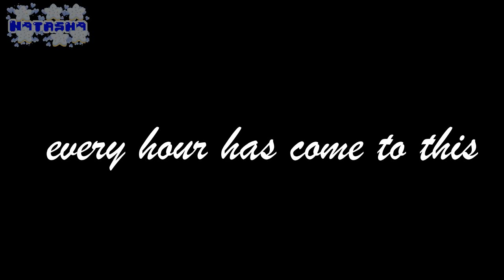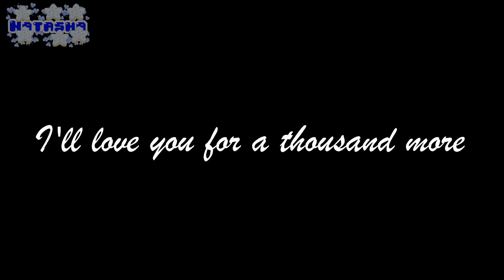✨A Thousand Years II GACHA CLUB MUSIC VIDEO {GCMV} II ft. Luke x Rosa II Tears of Themis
┈┈ʚ🤍{INFORMATION}🤍ɞ┈┈

🔴Hi Everyone! I hope you enjoy this Video of Luke x Rosa, this ship was voted the most in my previous community post and I am very happy that I choose this song since it fits them perfectly and I wanted to say that in some parts of the vid there will be an image of Luke hugging Rosa then Luke's SSR preview card I wanted to say that I don't own them but credits to Mihoyo. Anyways Enjoy the Video

🔴Note From The Creator: Please do not steal,copy,repost any videos in this channel!
┈┈ʚ💻{VIDEO DETAILS}💻ɞ┈┈

📷Luke Hugging Rosa pic belongs to Mihoyo {This is from Episode 5 Part 1}

📄OCS USED:
- Marius von Hagen
- Vyn Richter
- Luke Pearce
- Artem Wing
- Rosa (Mc)

💻Programs Used:
-VSDC Video Editor
- Medibang Pro

🔴Tears of Themis Belongs to Mihoyo

┈┈ʚ🤍{Social Media}🤍ɞ┈┈